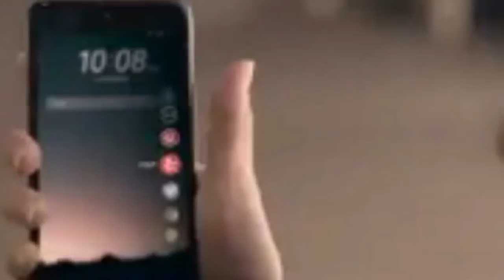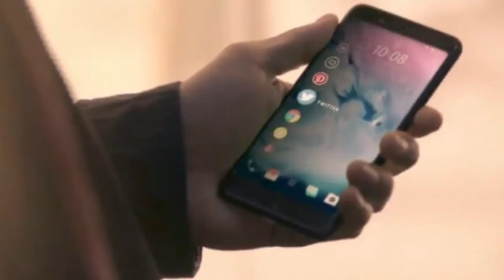MUST WATCH !!!HTC U Branded Smartphone Set to Launch on November 2; More HTC U11 Plus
MUST WATCH !!!HTC U Branded Smartphone Set to Launch on November 2; More HTC U11 Plus - HTC on Thursday posted on Twitter that it was planning to bring back the "BrilliantU", further teasing that it intends to unveil at least one U-branded premium smartphone on November 2. The teaser from the Taiwanese handset manufacturer comes after local media reported that the company was sending press invites for an event early next month.

HOT !!!